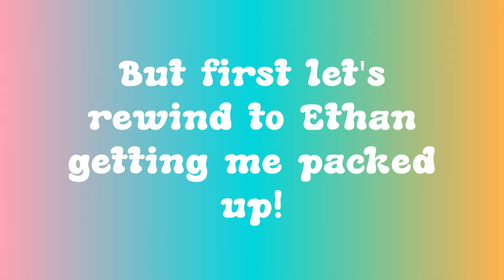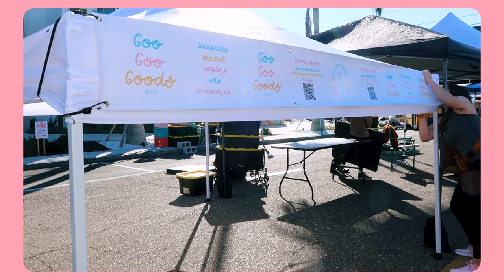MEZZO MARKET | St.Pete Vendor Market | Craft Fair Set Up | Vendor Tips | Studio Vlog #49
Hey! I'm Bailey, a stay at home mom of twin toddlers and the owner of Goo Goo Goods. I'm sharing my journey of owning a small business.

In today's video I vend at my first Mezzo Market in St.Pete, FL!

Here's a Google Doc with tons of different links to items I show in my videos (not just Amazon!):

My new tent is from Westshade!

I'm changing over to Epidemic Sounds, if you want to check it out here's my code

friends: 1955